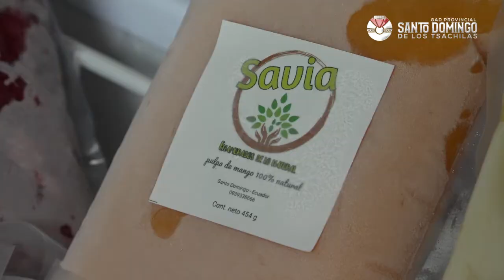¡Te presentamos SAVIA Pulpa de Frutas con sello santodomingueño!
Un emprendimiento que es apoyado por nuestra Dirección de Gestión de Desarrollo Económico para reactivar el comercio local.